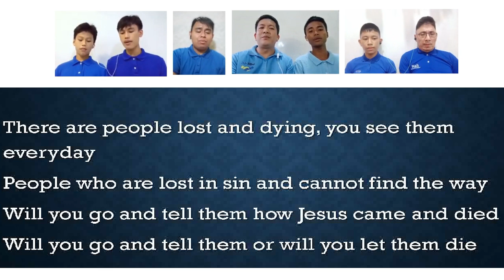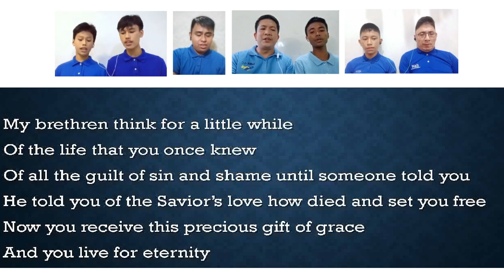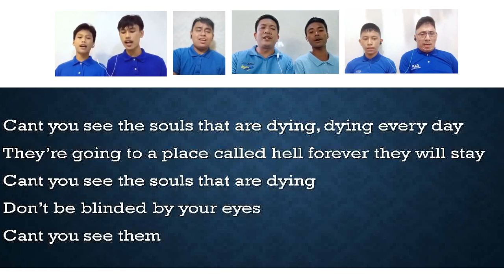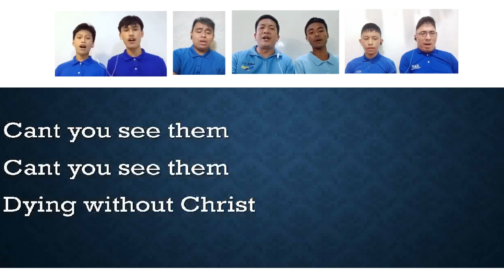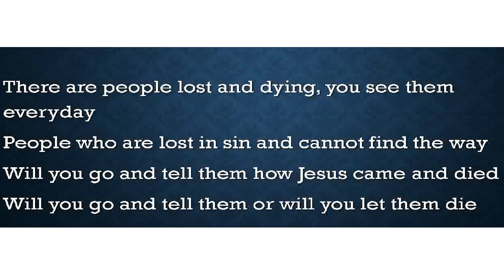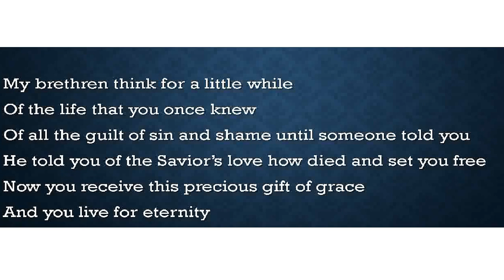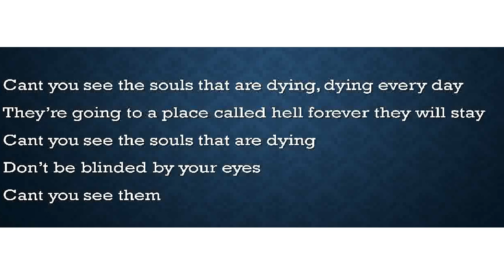Souls That Are Dying | Vocal guide | Minus One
• SOULS THAT ARE DYING

Souls That Are Dying Song | Cover | Lyrics | Men's Ensemble

 SOULS THAT ARE DYING LYRICS
THERE ARE PEOPLE LOST AND DYING YOU SEE THEM EVERYDAY
PEOPLE WHO ARE LOST IN SIN AND CANNOT FIND THE WAY
WILL YOU GO AND TELL THEM HOW JESUS CAME AND DIED?
WILL YOU GO AND TELL THEM OR WILL YOU LET THEM DIE?

CAN'T YOU SEE THE SOULS THAT ARE DYING, DYING EVERYDAY
THEY'RE GOING TO A PLACE CALLED HELL FOREVER THEY WILL STAY
CAN'T YOU SEE THE SOULS THAT ARE DYING DON'T BE BLINDED BY YOUR EYES
CAN'T YOU SEE THEM DYING WITHOUT CHRIST.

MY BRETHREN THINK FOR A LITTLE WHILE
OF THE LIFE THAT YOU ONCE KNEW
OF ALL THE GUILT AND SHAME UNTIL SOMEONE TOLD YOU
HE TOLD OF THE SAVIOR'S LOVE HOW HE DIED AND SET YOU FREE
NOW YOU RECEIVED THIS PRECIOUS GIFT 0F GRACE AND YOU LIVE FOR ETERNITY